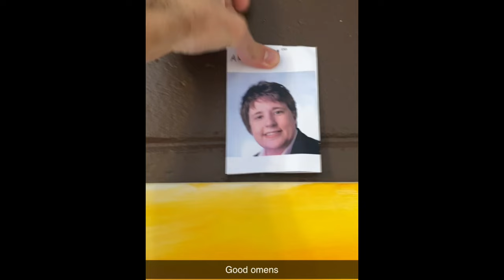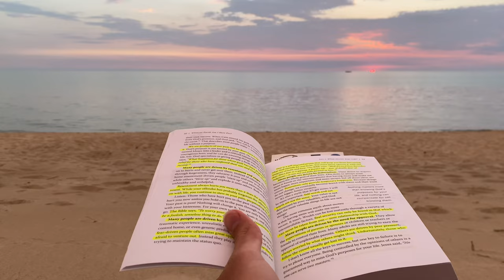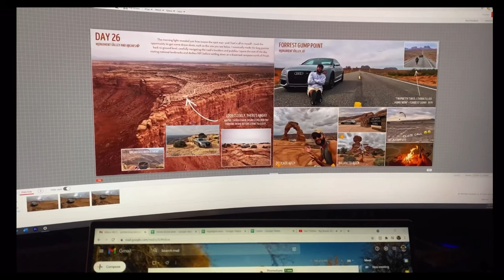1.5 seconds a day, 2021